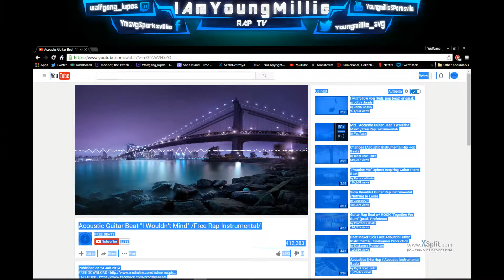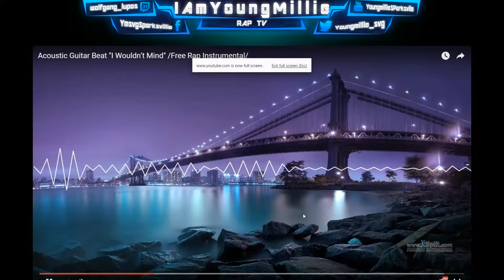YOUNGMILLIE RAPS EPISODE 8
acoustic guitar rap